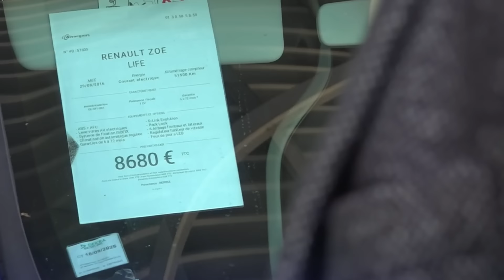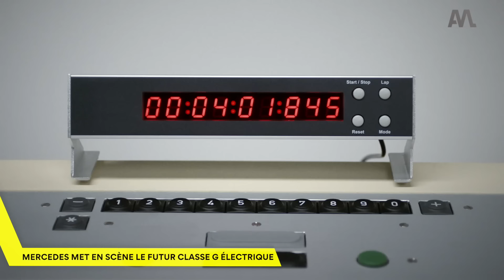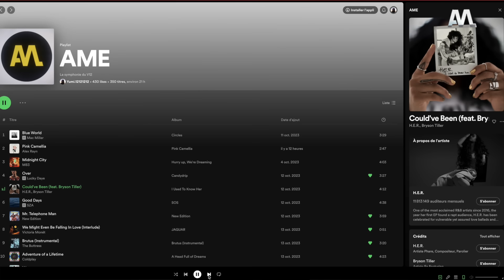Le nouveau BOLIDE de Cristiano Ronaldo - Automoto Express #498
Au programme : Le V8 de la Mustang a de belles heures devant lui, Mercedes met en scène le futur Classe G électrique, La F1 à Madrid en 2026 et le dernier investissement de Cristiano Ronaldo !!

Une petite envie de musique ?